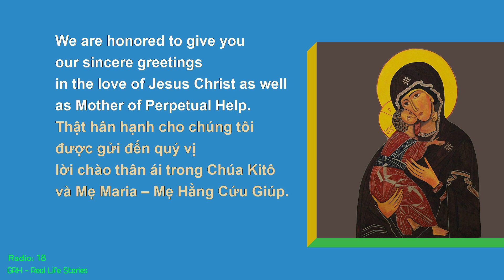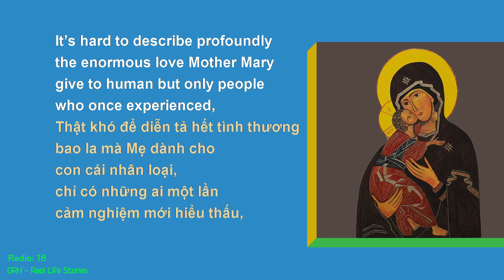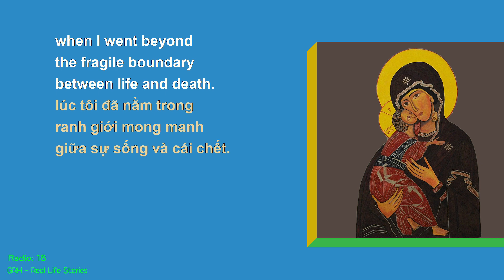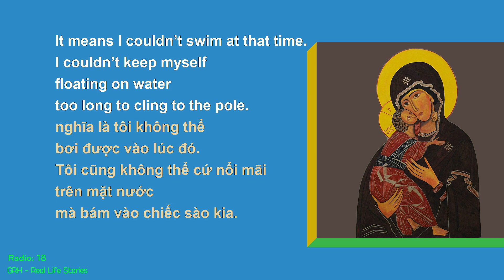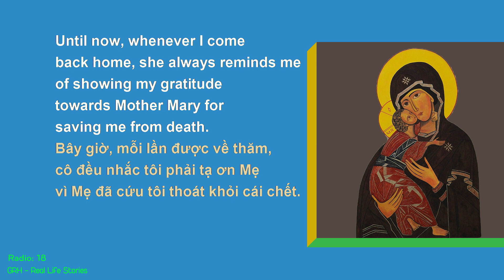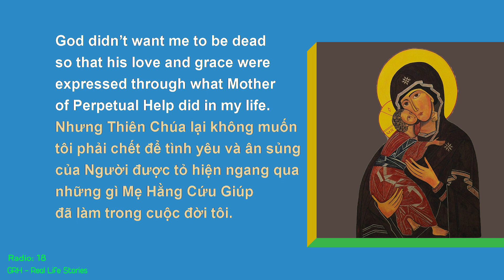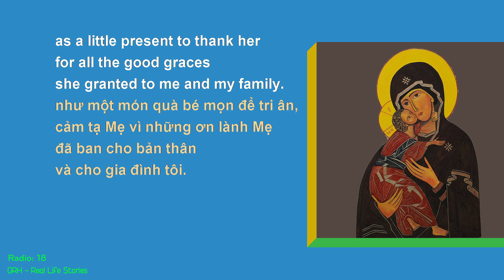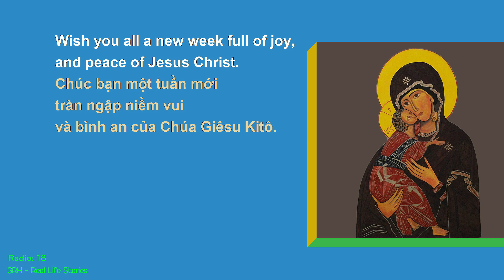Mother Mary saved me (Radio 18: GRH– Real Life Stories)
Hallowed maternal love is always an endless source of inspiration for many writers and poets. The mother is an embedded image in our minds which is described both simple, heartfelt and profound, symbolic by the poets. The mother is a gentle stream, a fairy song and the capital of love in life. Especially to the Catholic, there is another hallowed mother surpassing all the mothers in the earth. She is The Virgin Mary – Mother of Perpetual Help, who is more benevolent than all the women in the world. It’s hard to describe profoundly the enormous love Mother Mary give to human but only people who once experienced, especially in the most difficult moments in life, can understand it thoroughly. The following confidence of Minh Hang – a girl from Phu Tho province all the more asserts it, helping us discover again the boundless heart of Mother Mary – Mother of God – Mother of each of us. The story with the name “Mother Mary saved me” is read by Duyen Nguyen.